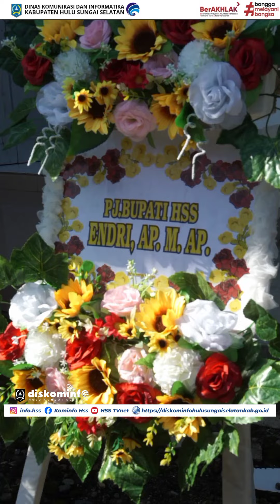Peringatan Sejarah Munggu Raya 2024